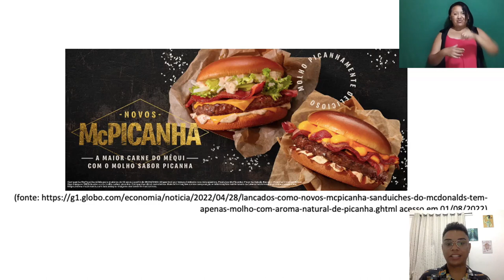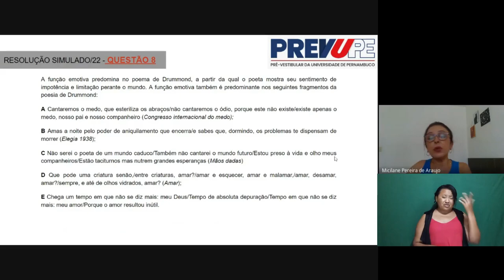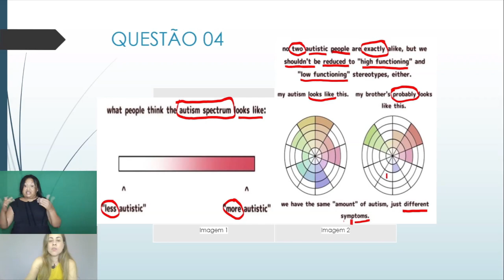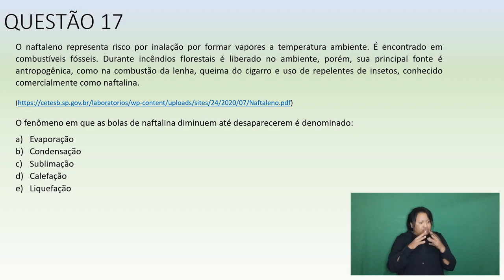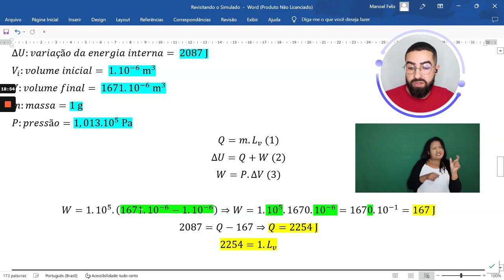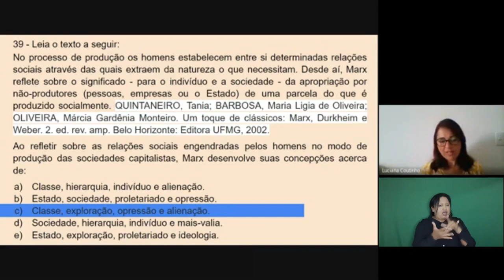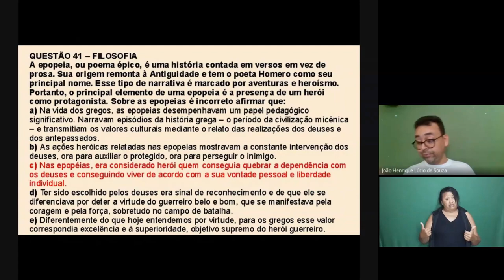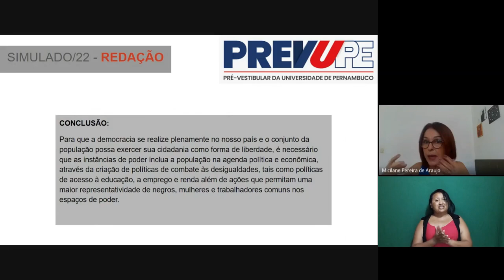SIMULADO - QUESTÕES E PRODUÇÃO TEXTUAL 2022 - PREVUPE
Resolução de todas as questões do simulado e comentátios a respeito do tema de redação proposto em 2022. Equipe de Formadores do Programa.